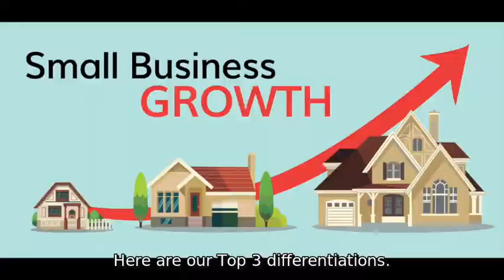Fast and creative financing that your business need! It doesn't have to hard.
Small business owners need fast, creative financing in today's ever-changing world. Yet most lenders, including SBA, have very rigid loan underwriting, and they operate at a snail's pace.

Abundance Capital offer unconventional loans to small business owners like you.

What sets us apart:
(1) we can approve your loan in 3 business days.
(2) we can do 1st or 2nd deed on the property, and
(3) we structure the loan payments to match your cash flow and your business growth.

Call us and find out why California small business owners prefer Abundance Capital.